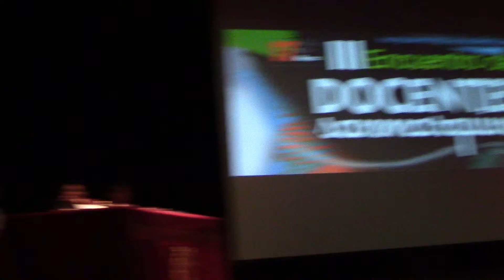Encuentro de Docentes San Marquinos- 17 de marzo 2015-UNMSM (1)